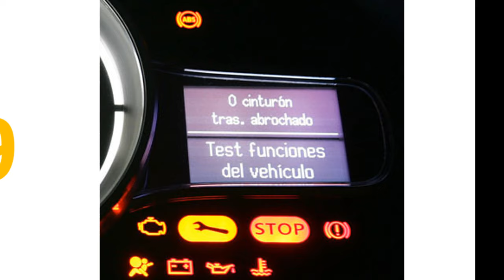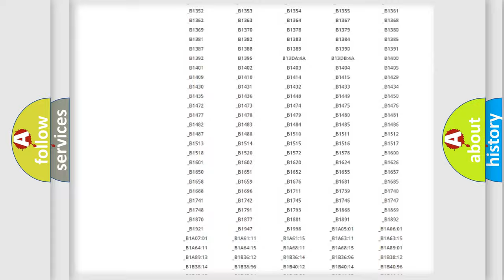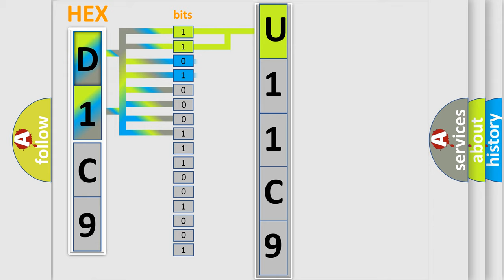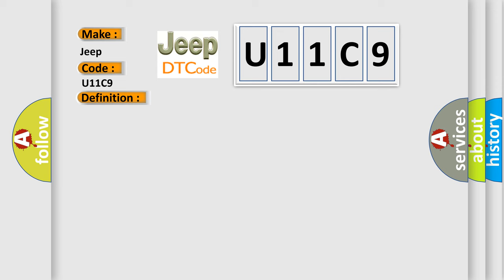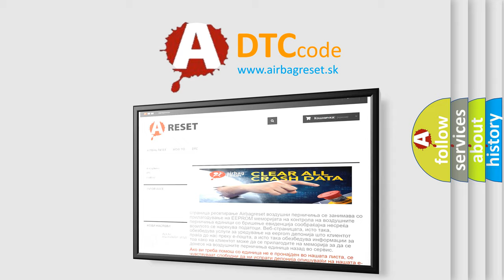DTC Jeep U11C9 Short Explanation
Contents:
0:21 Basic DTC analysis according to OBD2 protocol standard.
1:48 Insight into programming
2:58 A diagnostically understandable description of the Diagnostic Trouble Code
3:05 Basic error definition

Make:
Jeep
Code:
U11C9
Definition:
EVAP System Continuous Purge Flow
Description:
Cause:
Charcoal canister is clogged,loaded with fuel or moistureEVAP system vapor lines are routed incorrectly or damagedFuel tank pressure sensor is damaged or out-of-calibrationPurge solenoid contains loose carbon causing it to stick "open"P